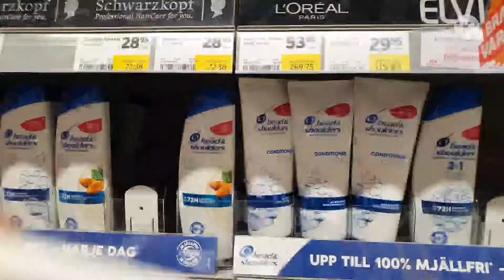Mangiyak ako sa Epekto ng Vaccine ng Covid 19 ang sakit...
Epekto ng Vaccine ng Covid 19.
# Vaccine Covid 19
Epekto ng Vaccine Covid 19